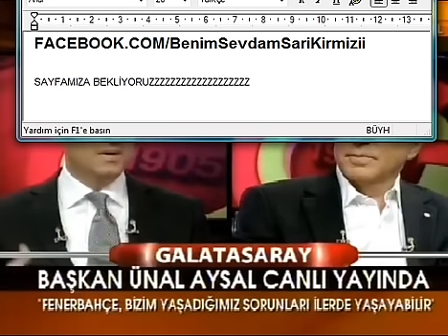Ünal AYSAL'ın telegole ayar verdiği yer!